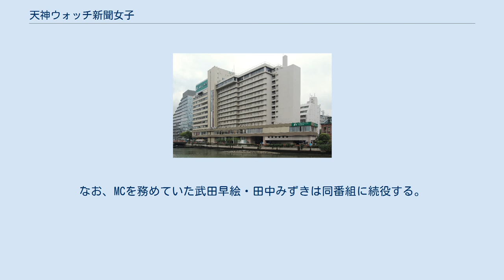天神ウォッチ新聞女子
九州・沖縄地方のテレビの情報・ワイドショー番組
『天神ウォッチ新聞女子』（てんじんウォッチしんぶんじょし）は、2017年4月3日から2018年3月30日までRKB毎日放送で生放送されていた情報番組（福岡県ローカル）である。
 RKB毎日放送では、これまで平日午前10時枠はテレビショッピングやドラマなどの再放送を放送していたが、生情報番組の多様化などを目的に、2017年春改編からその枠に自社制作による生情報番組を新たに立ち上げることとなった。
これが、本番組である。
同局が平日午前帯に自社制作の生番組を編成するのは、『RKB朝の情報BOX』（1985年10月 - 1988年12月）が終了して以来、28年3ヶ月ぶり。
また当番組の開始により、RKB毎日放送では『はやドキ!』、『あさチャン』、『ビビット』、当番組、『ひるおび!』、『今日感テレビ』、『Nスタ』、『今日感ニュース』と火 - 金曜には5時から19時まで生放送番組が8つ連続することになった（月曜は『はやドキ!』が制作局のTBSと同様4時開始であるも、当番組とRKB毎日放送における『ひるおび!』の間に65分のインターバルがあるため、生放送8番組が連続という体ではない）。
 本番組は福岡市中央区天神にある毎日新聞福岡本部（毎日福岡会館）4階にあるサテライトスタジオからの生放送。
番組の内容は、女性をターゲット層としたもので、毎日新聞とスポーツニッポンの記者が日替わりで出演し、旬のニュースやスポーツ、芸能などの話題を、MCの女子アナウンサーとともに番組独自の目線で伝えていく。
 放送開始からわずか1年をもって終了した。
後番組は『今日感モーニング』。
なお、MCを務めていた武田早絵・田中みずきは同番組に続役する。